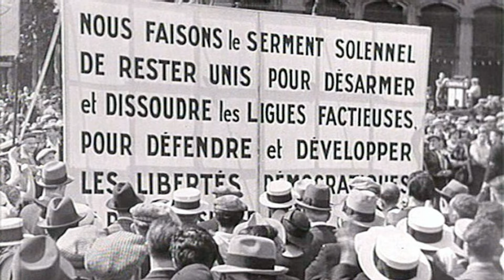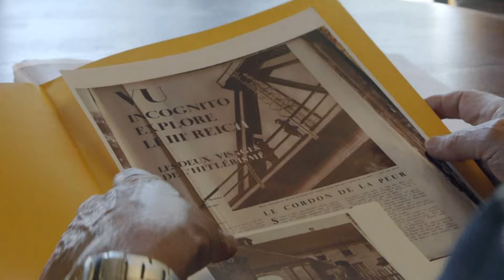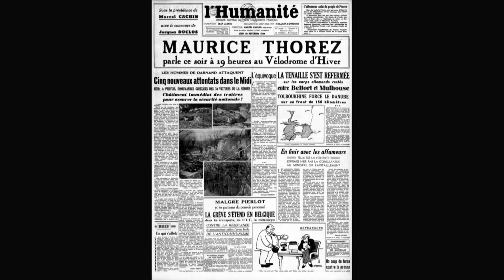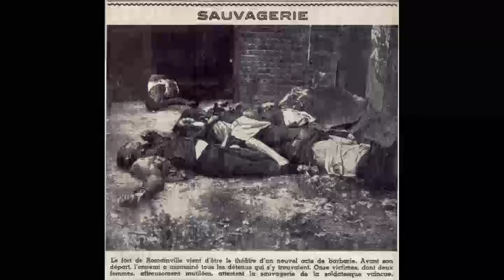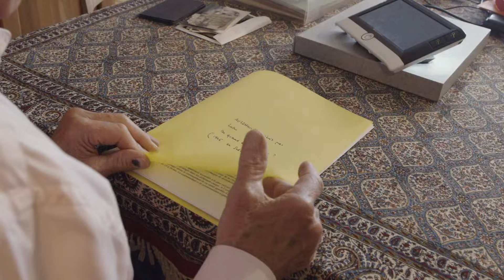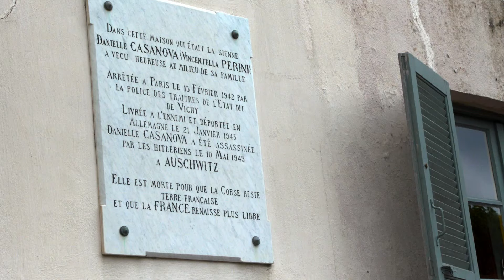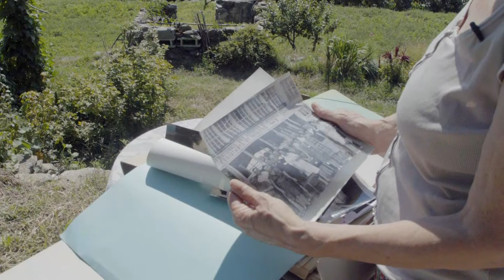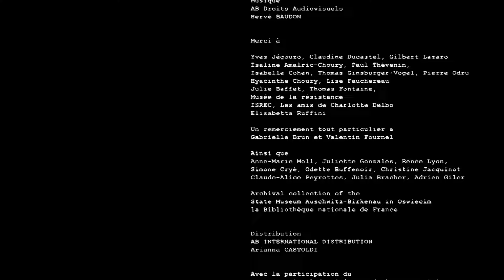De Compiègne à Auschwitz : le convoi des 31 000 - Toute l'Histoire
Le convoi des 31 000 est parti de Compiègne en France le 24 janvier 1943 à destination du camp de concentration et d'extermination d'Auschwitz-Birkenau pendant la Seconde Guerre mondiale. Ce convoi est appelé ainsi car les numéros des matricules des femmes déportées sont compris entre 31625 et 31854